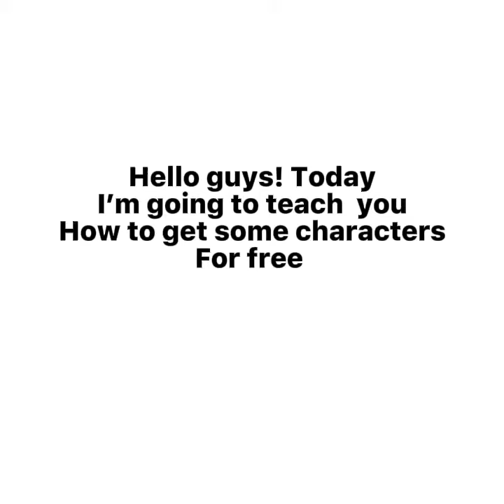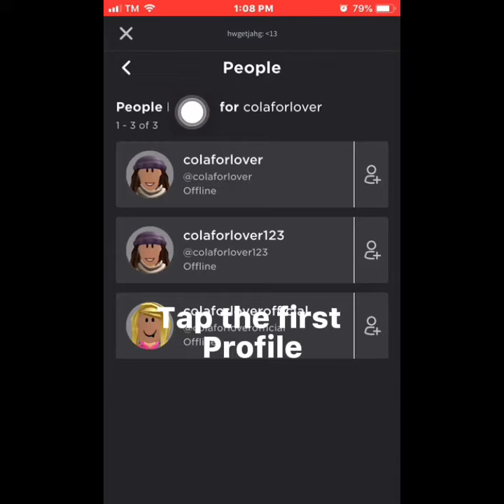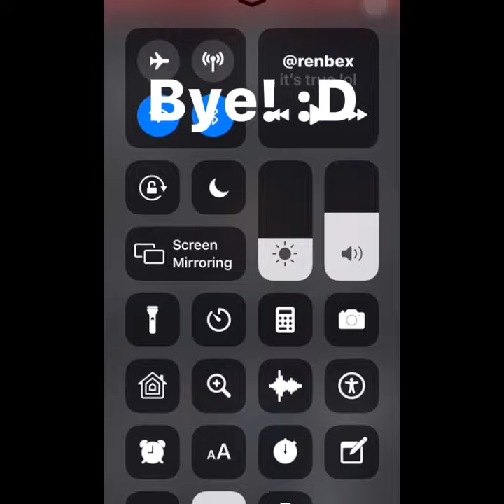How to get these expensive characters for free